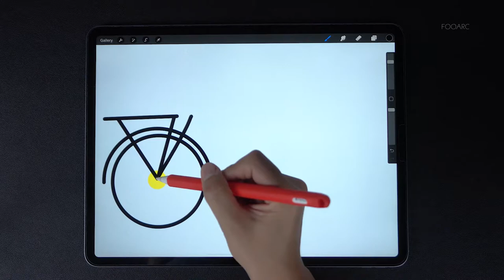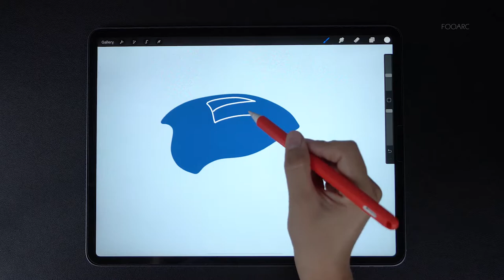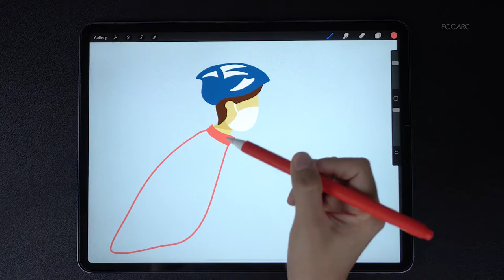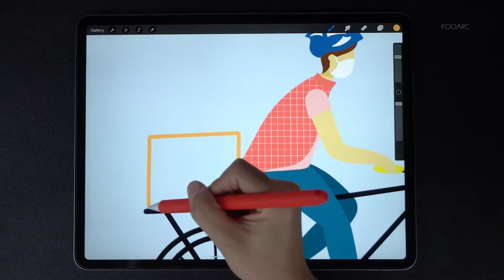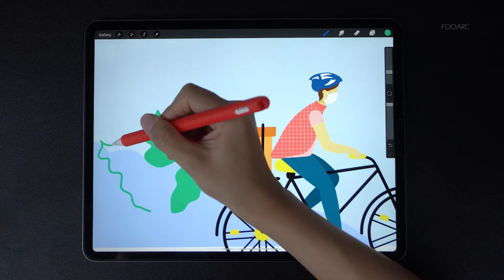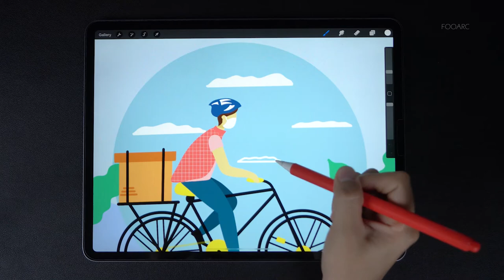Cycling - Digital Art with iPad Pro